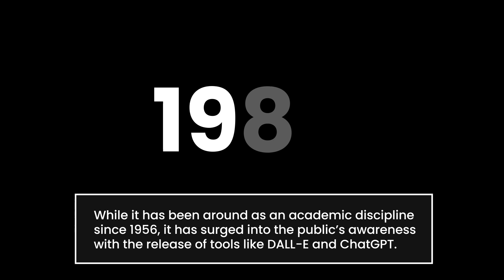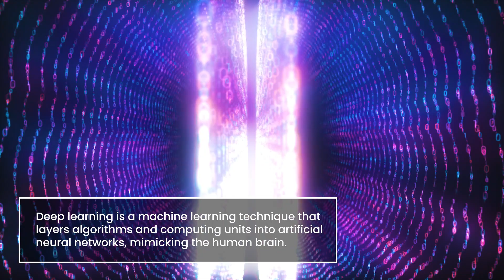ASK ARTECHOUSE | What is AI?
ARTECHOUSE is an innovative art space that utilizes cutting-edge technology to enhance the viewer's experience. Quite a few installations at ARTECHOUSE leverage the power of AI to create an elevated immersive experience.

AI, or Artificial Intelligence, refers to computer systems that can perform tasks that typically require human intelligence, such as recognizing speech, understanding natural language, making decisions, and learning. It is being used in a wide range of applications, from self-driving cars and virtual personal assistants to healthcare and financial services.